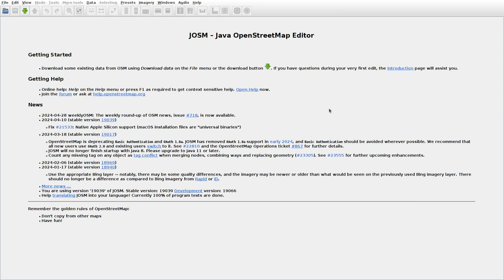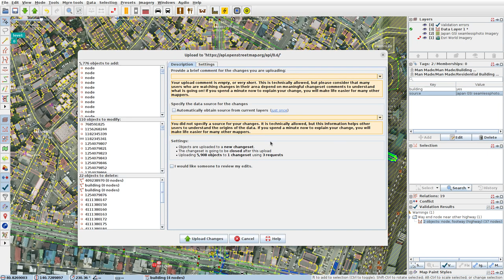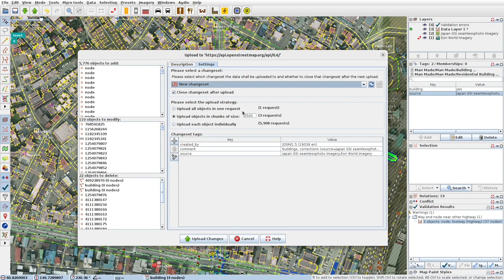JOSMrec1869 2024 04 30